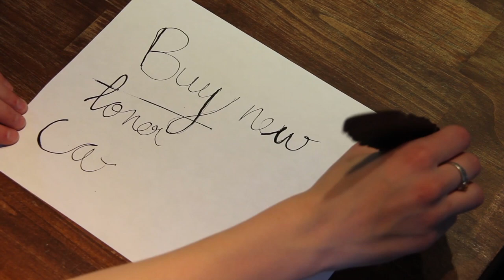GISHWHES Item #160 - 3D Printed Quill Pen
"Use a 3-D printer to make a quill pen. Write, “Buy new toner cartridge” with your new pen. We must see the pen being printed and the note being written with it. 57 POINTS." Submitted by Team Newsies